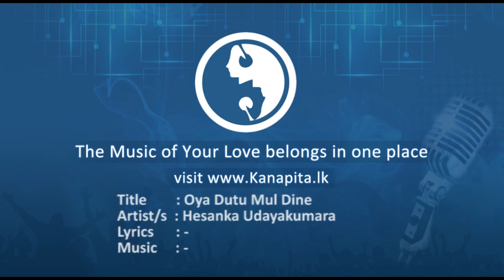Oya Dutu Mul Dine - Hesanka Udayakumara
Title : Oya Dutu Mul Dine
Artist/s : Hesanka Udayakumara
Lyrics : -